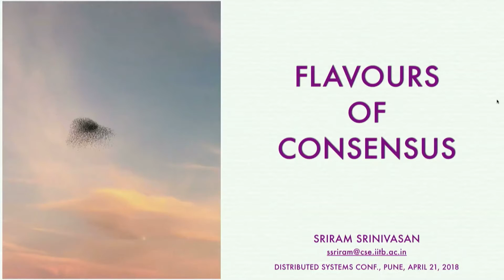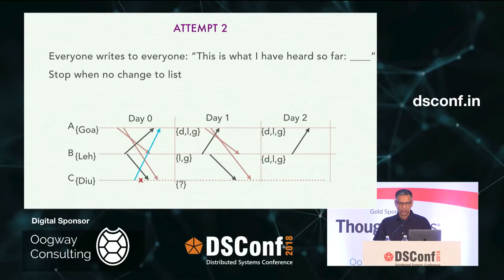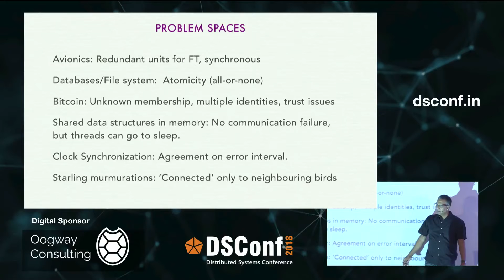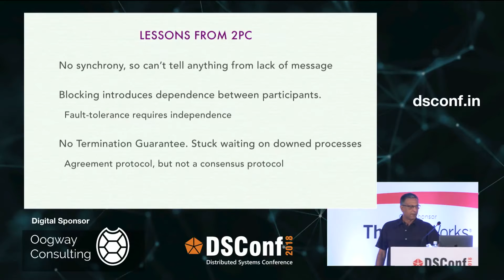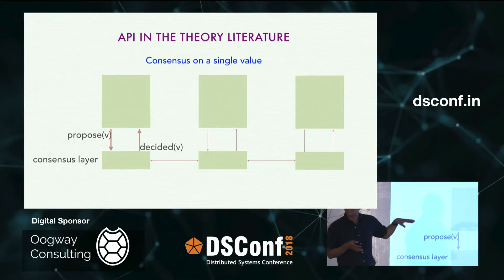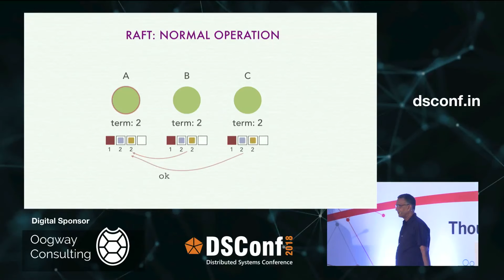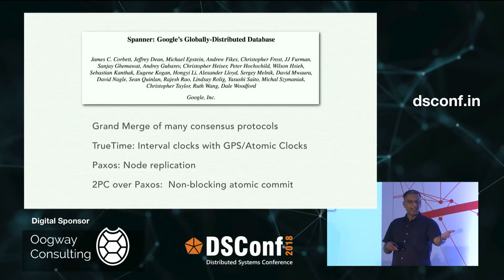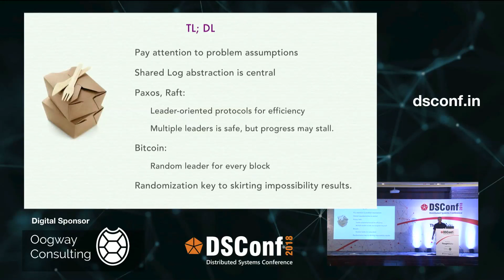The Many Flavours Of Consensus - Dr. Sriram Srinivasan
Consensus is the act of agreement amongst distributed participants. This talk tries to make sense of the wide variety of problems and solutions that are lumped under the consensus label: two-phase commit, byzantine agreement, paxos/raft, bitcoin and so on.

Dr. Srinivasan is a systems and programming languages geek with 30+ years of experience, from embedded devices to large-scale distributed systems and frameworks. He was one of the principal designers and implementors of the Weblogic application server. He has a PhD from the Univ. of Cambridge and teaches Distributed Systems at IIT Bombay.